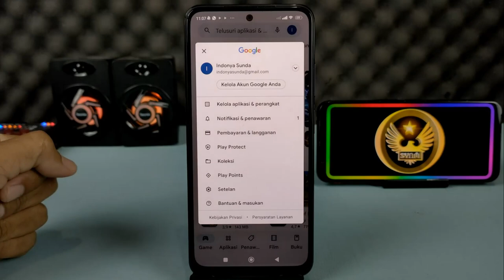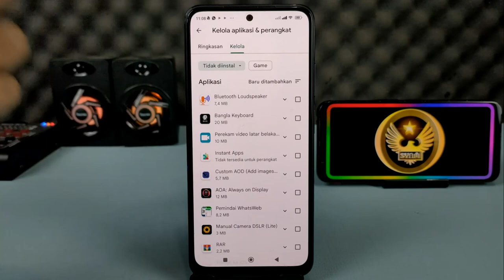Cara Mengetahui Aplikasi Yang Telah Dihapus Di Android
Dari sekian banyaknya aplikasi yang terinstal di ponsel,mungkin diantara kita ada yang menghapusnya, dan terkadang kita salah menghapus aplikasi sehingga aplikasi yang kita masih perlukan ikut terhapus.

Nah jika kalian lupa akan nama aplikasi yang pernah atau belum lama dihapus, maka kalian bisa mengetahuinya dengan mudah.

Terimakasih